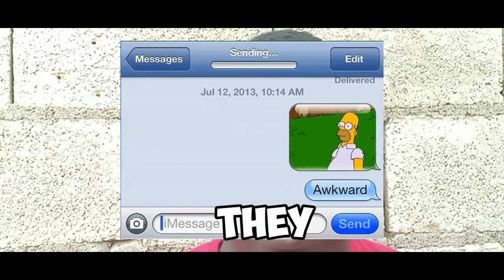Getting ghosted 👻 motivational 📹 video